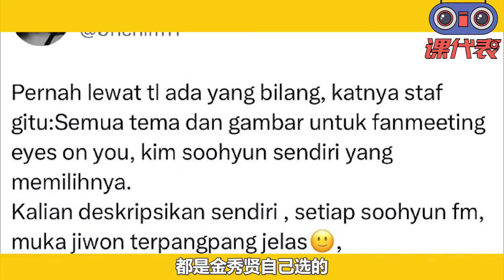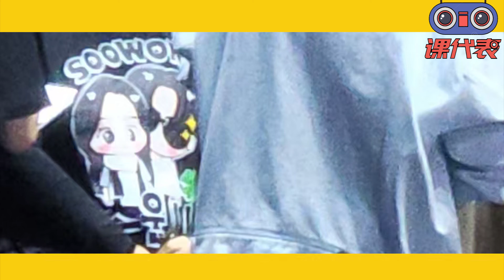大喊金智媛48h金秀賢攤牌？助理點讚證實現場真實還原，爆笑出聲漏出真實心思，金狐狸升級婚期提前？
真的讓人沒想到
金秀賢在自己目前公佈的
最後一場雅加達粉絲見面會上
不僅僅奉獻了盛宴般的演出
還藏了不少的驚喜
當然很多事情竟然飛回了迴旋鏢
讓香港場的節奏安排，成為吐槽對象
真的讓人忍俊不禁